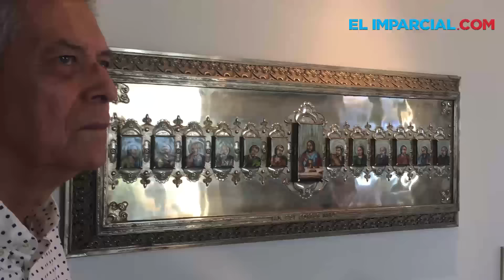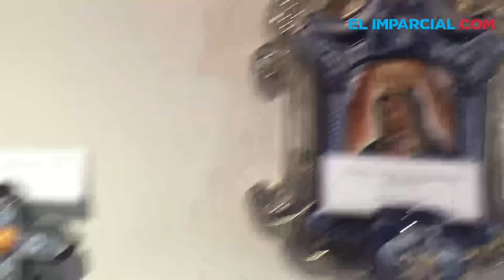Apoya con su arte a fundación Lyri